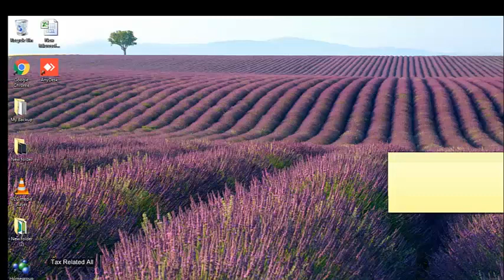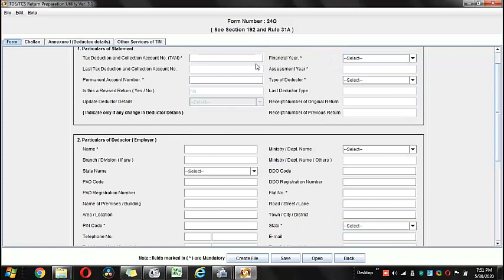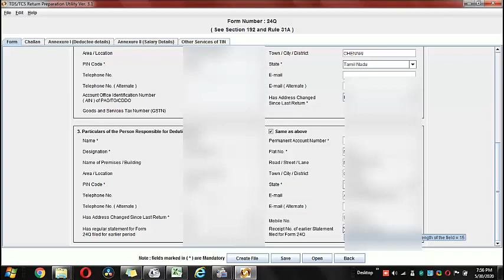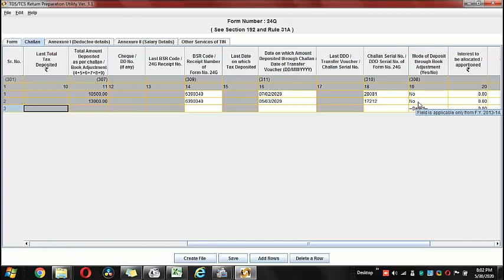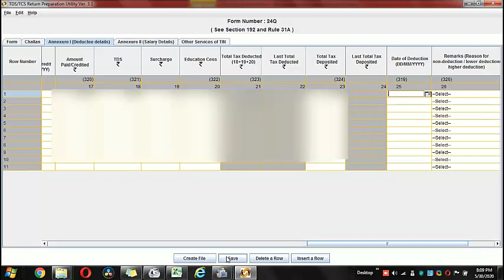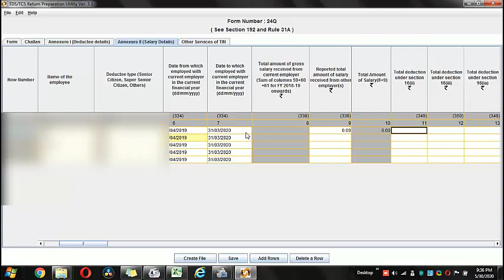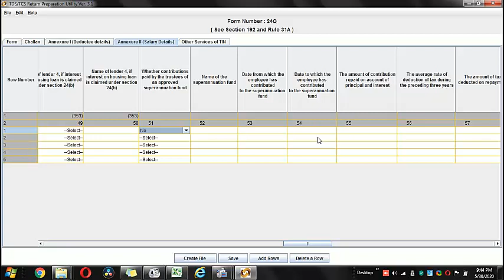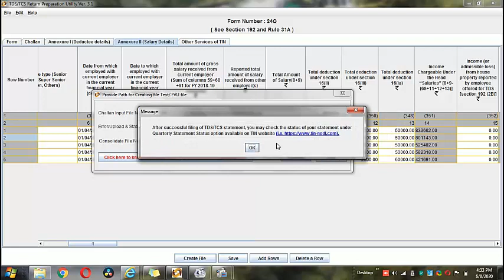# TDS On Salary 24Q Return Filling In Tamil | Tax Related All 4th Quter TDS Return Related to Salary